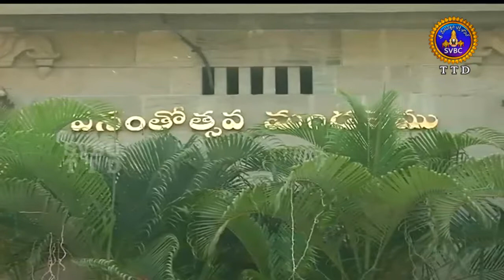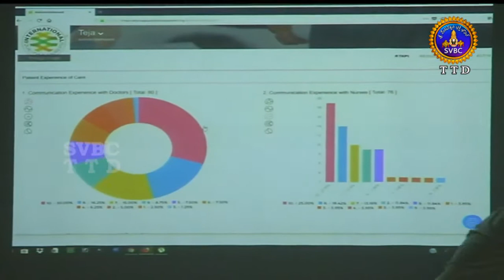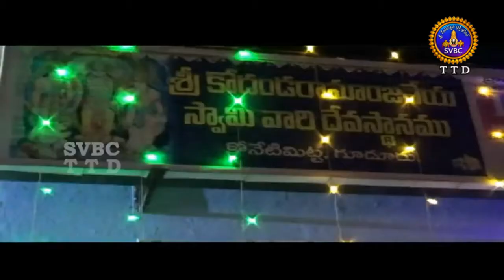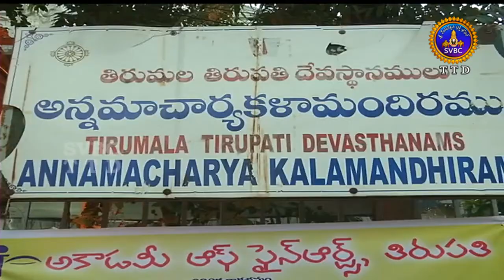Adhyatmika Viseshalu | 9 Am | 29-03-18 | SVBC TTD